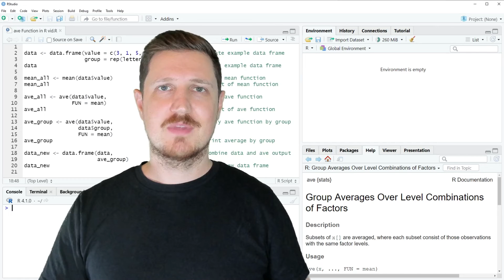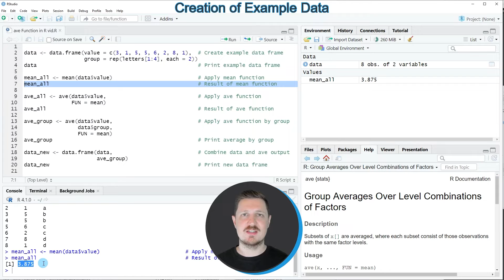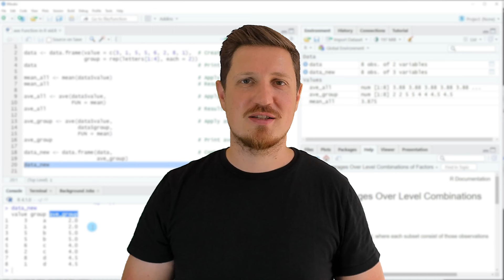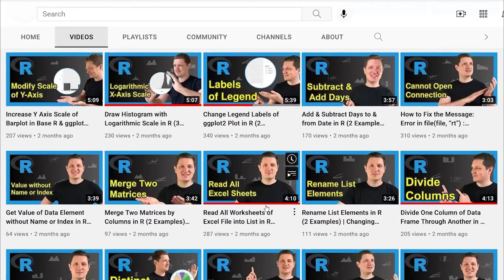ave Function in R (Example) | Get Group Averages Over Factor Levels | Calculate Mean & Add to Data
How to calculate averages using the ave function in the R programming language. More details
R code of this video:

data ‹- data.frame(value = c(3, 1, 5, 5, 6, 2, 8, 1),  # Create example data frame
                   group = rep(letters[1:4], each = 2))

mean_all ‹- mean(data$value)                           # Apply mean function
mean_all                                               # Result of mean function

ave_all ‹- ave(data$value,                             # Apply ave function
               FUN = mean)
ave_all                                                # Result of ave function

ave_group ‹- ave(data$value,                           # Apply ave function by group
                 data$group,
                 FUN = mean)
ave_group                                              # Print average by group

data_new ‹- data.frame(data,                           # Combine data and ave output
                       ave_group)
data_new                                               # Print new data frame